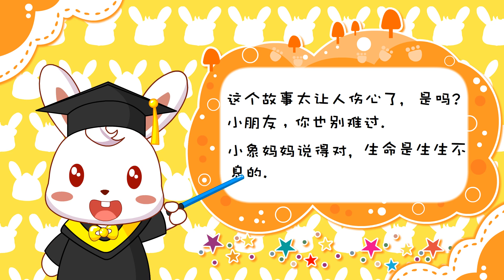兔小贝故事 284 小象波比 ｜兔小贝Beckybunny ｜故事｜儿童故事｜童话｜动画｜寓言｜Fairy Tale｜Fable